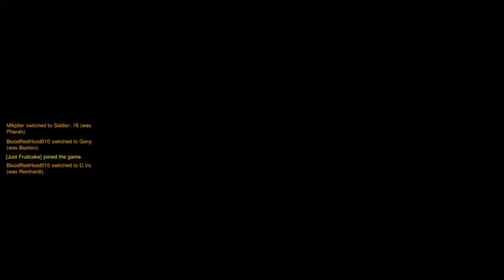OVERWATCH ROOSTER: PART 38 (Quick thanks for 70 subscribers)